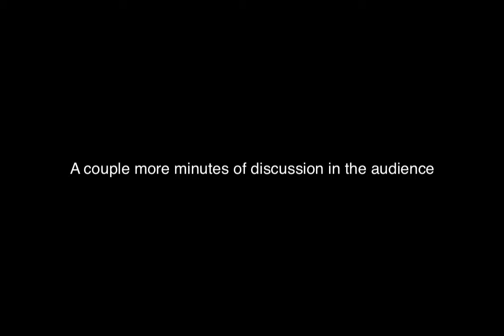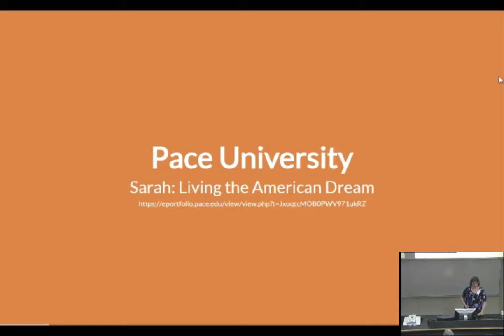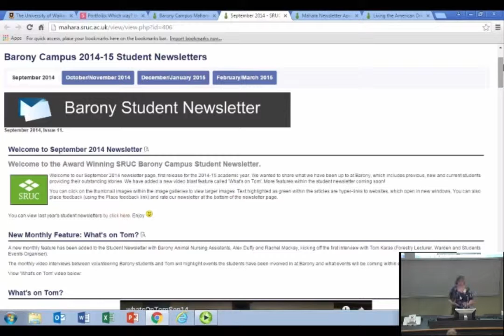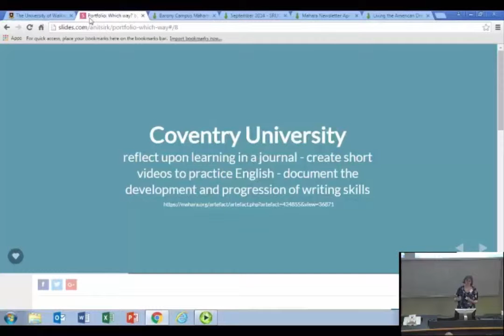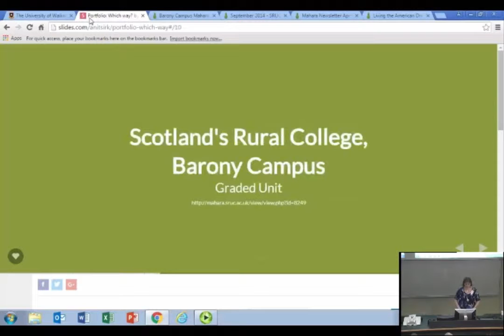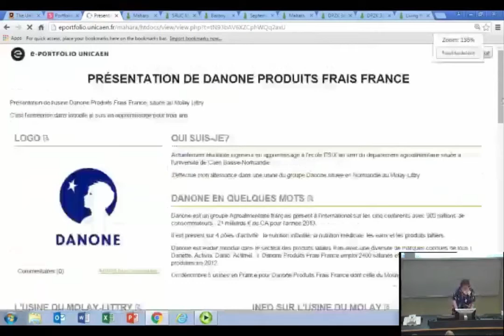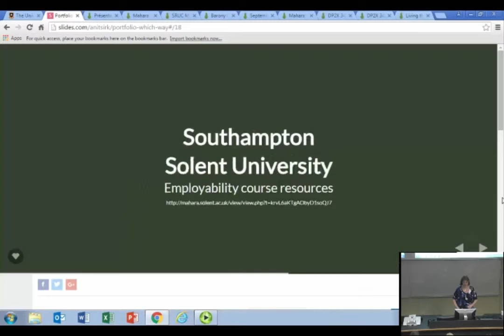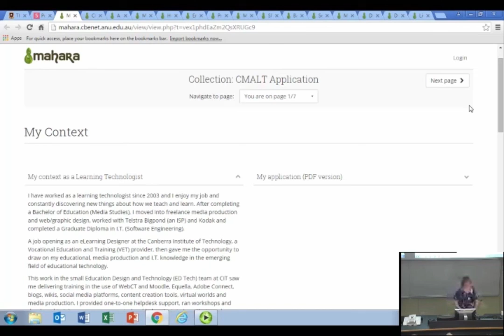Portfolio: Which way?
Presentation by Kristina Hoeppner (Catalyst) at WCELfest 2016 at the University of Waikato in Hamilton, New Zealand, on 11 February 2016.

Thanks to the WCEL team at the University of Waikato for the recording.